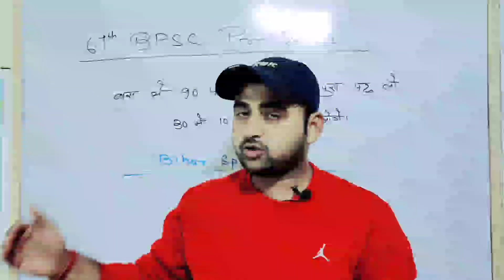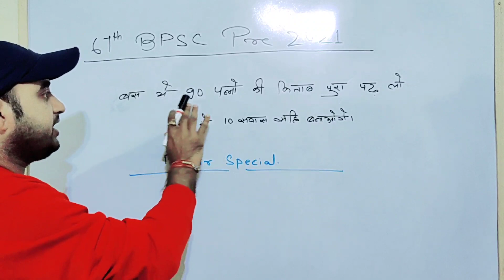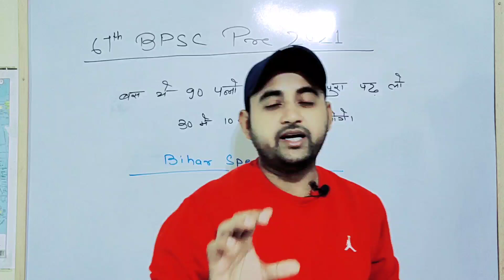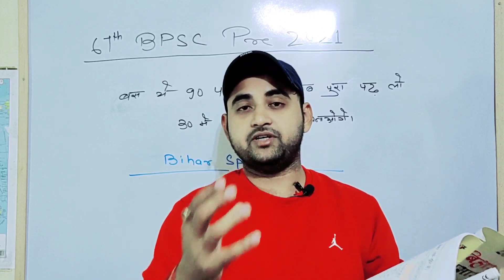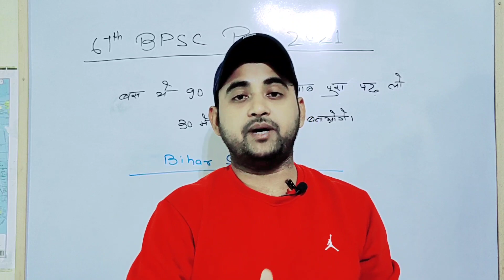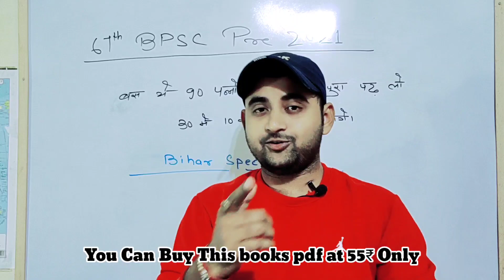Bihar special | 67th Bpsc 2021 | बस 90 पन्नो की ये किताब पढलो 30 में 15 न० आयेगा | Bpsc Strategy